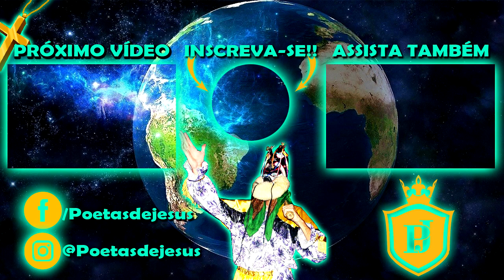FOLIA DE REIS DA MONTANHA 2019 [ MISSIONÁRIOS DOS TRÊS REIS ]